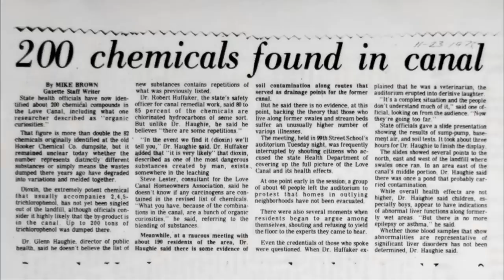Love Canal: Children and Toxic Waste | A Fierce Green Fire | American Masters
The neighborhood called Love Canal in Niagara Falls, New York, was neither the first nor the worst toxic waste dump, but it became a national story in the late 1970s thanks to the organizing efforts of Lois Gibbs, who fought to protect Love Canal's children, including her own, from the 20,000 tons of toxic waste in the ground. This is an excerpt from American Masters: Fierce Green Fire, airing April 22 at 9 pm on PBS.